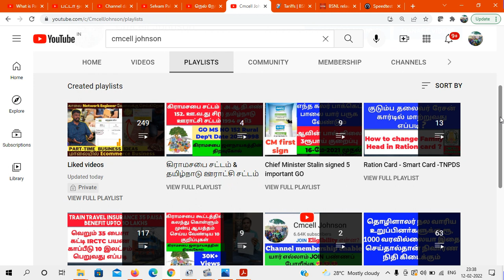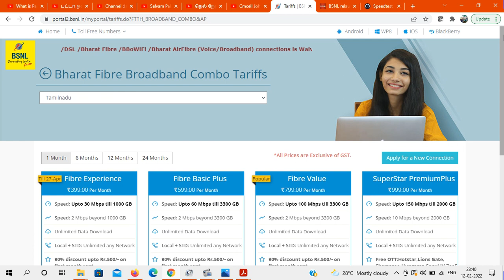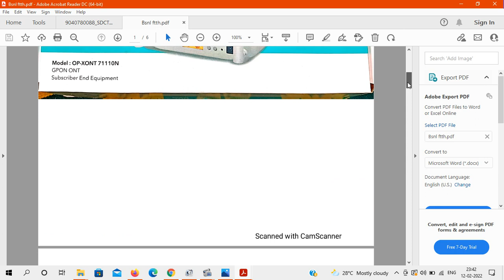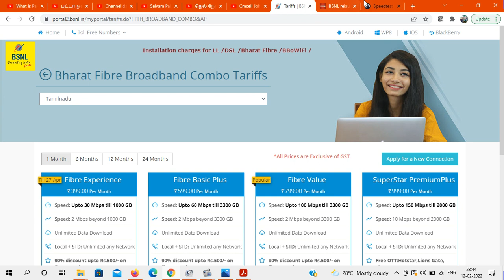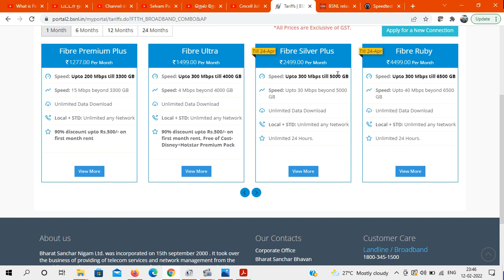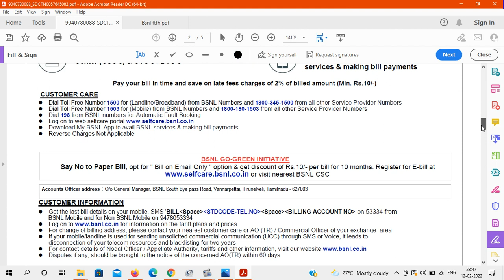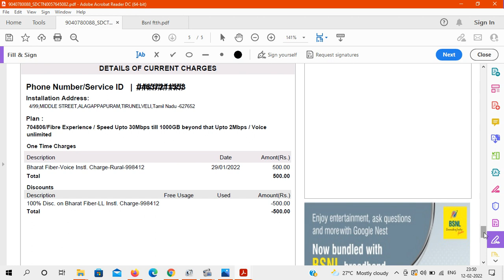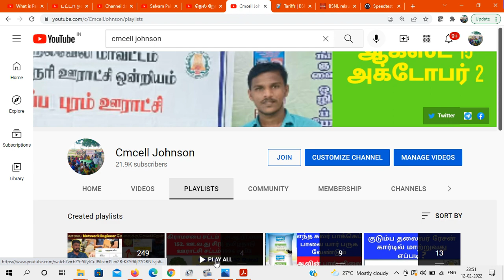How to apply new BSNL FIBER BROADBAND & PRICE IN TAMIL தமிழ் | MY experience 15 days with BSNL FTTH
BSNL FTTH உடன் எனது 15 நாட்கள் அனுபவம் & புதிய பிஎஸ்என்எல் பைபர் பிராட்பேண்டை எவ்வாறு விண்ணப்பிப்பது How to apply new BSNL FIBER BROADBAND & PRICE IN TAMIL தமிழ் | MY experience  15 days with BSNL FTTH

I have elaborated my user experience with BSNL FTTH after using it for one month. Feedbacks and suggestions are welcome. I have touched the following points.
1. How to Book new BSNL FTTH Connection?
2. Total Cost of Installation.
3. Downtime issues.
4. Net Speed.
5. Network Coverage.
6. BSNL BROADBAND BILL FULL DETAILS

BSNL FTTH Connection user review bsnlfiber | bsnlftth | bsnl broadband | customerreview
BSNL NEW FIBER BROADBAND SETUP PRICE IN TAMIL/தமிழ்

Bharat Fiber (FTTH) is a unique technology being deployed by BSNL for the first time in India. The fiber connectivity having unlimited bandwidth and state of the art technology provides fix access platform to deliver the high speed broadband from 20Mbps to 1Gbps, IPTV having different type of contents like HDTV and future coming 3D TV and range of voice telephony services. It provides a comprehensive solution for the IP leased line, internet, Closed User Group (CUG), MPLS-VPN, VoIP, video conferencing, video calls etc whatever the services available on the internet platform, bandwidth on demand can be delivered by this connectivity to the without changing the access fiber and home device. Customer will get a CPE called Home Optical Network Termination (HONT) consist of 4X100 Mpbs Ethernet ports and 2 normal telephone ports. Each 100 Mbps ports will provide broadband, IPTVs, IP Video call and leased line etc as required by the customers. Customer will get power koback unit having full load backup of four hours and normal backup of three days. This power backup will be AC input and connecting to the HONT on 12V DC.

Connectivity via Bharat Fiber (FTTH) :

BSNL Fiber Broadband 500 Off On First Recharge | FTTH Internet